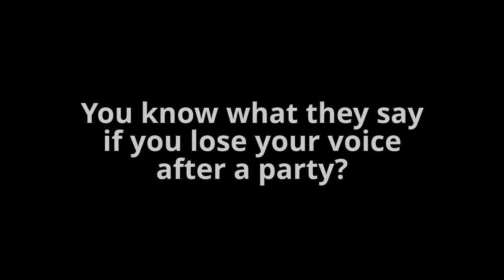Kendaladies Patricia (Can You Hear Me Now)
This is a special whisper shout out going out to all the party people. The Dallas Memorial Main Event: May 22-27th is just around the corner. Be prepared to scream, shout and let it all out until you lose your voice.  Book your flights, rooms, then get your Advance tickets. Visit Theofficialdallasmemorial.com for more details